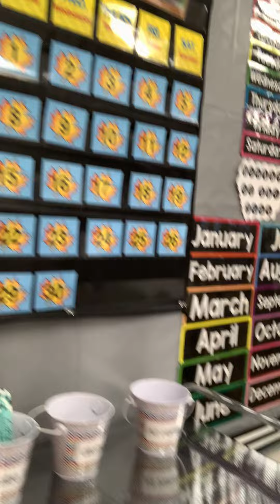Miss Hauschulz - First grade